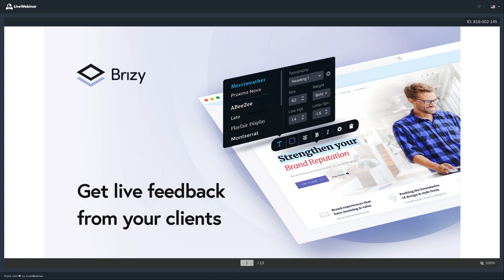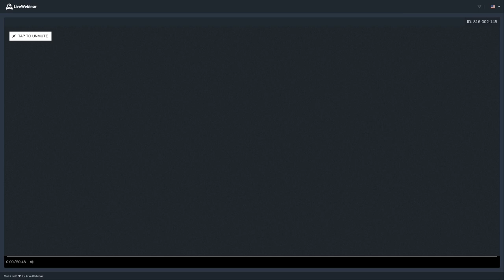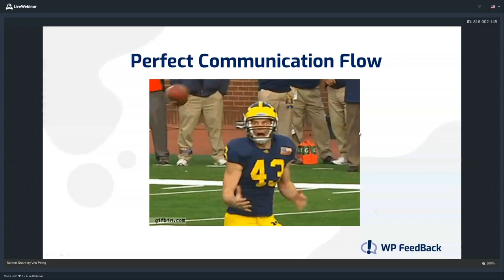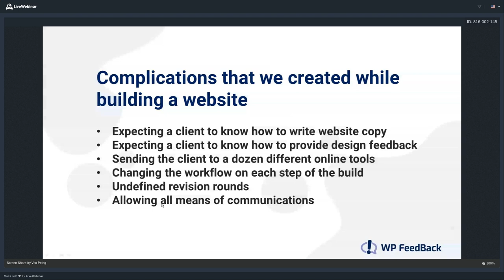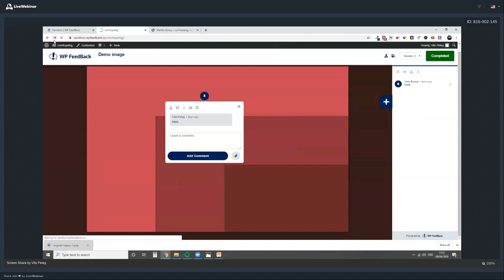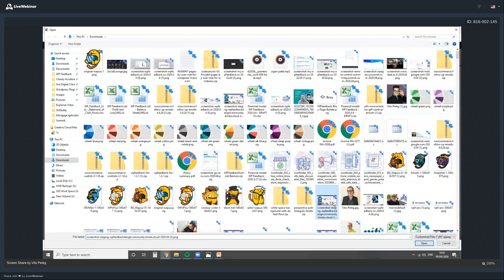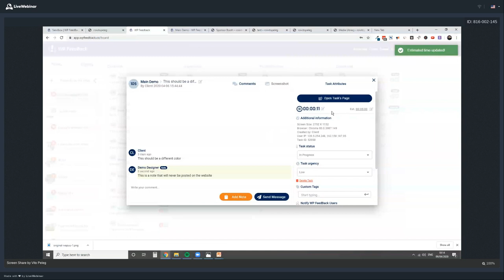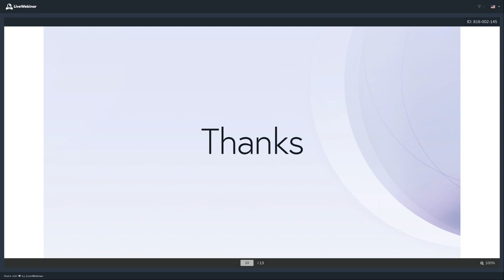🚩 Want to Work on WP Sites Without Frustration? Check Out This Webinar Now!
👋 WP Feedback is the must-have plugin for WordPress when working with clients. This platform allows clients to give you precise feedback on the site. We had Vito Peleg from WP Feedback over for a chat and a demonstration.